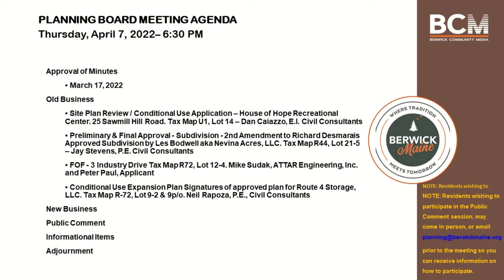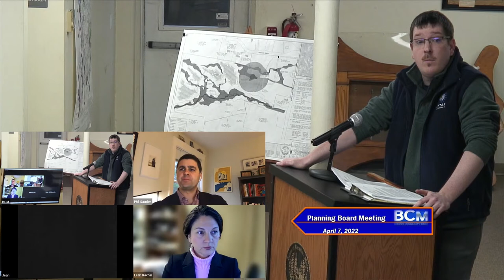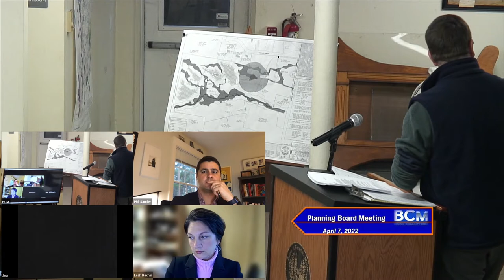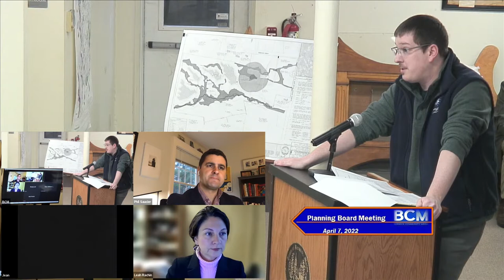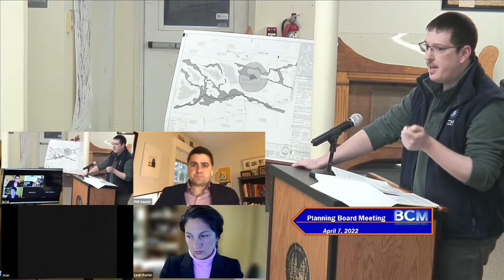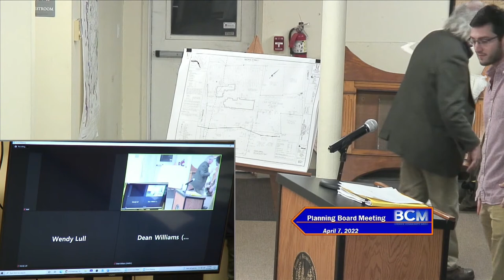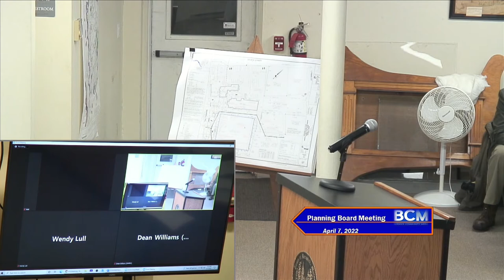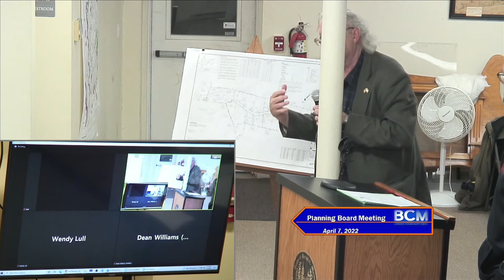2022 04 07 Planning Board Meeting (Edited for Sound & Picture Quality)